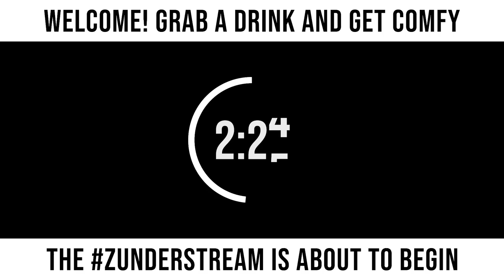zunderstream Show Archive - 2021-12-06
🎬: "MinecraftMonday is back! ONE NIGHT ONLY! Tip your waitstaff! !merch zunderstream"